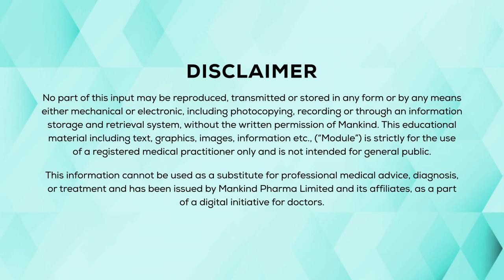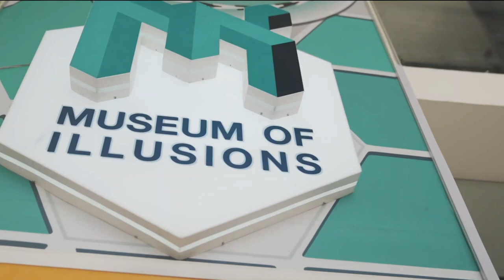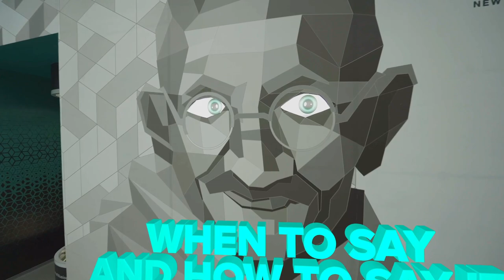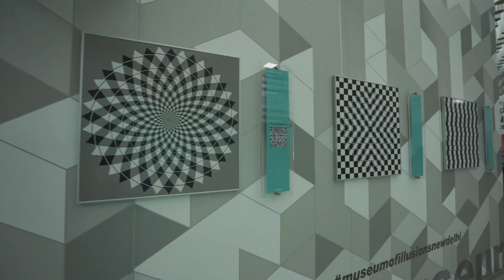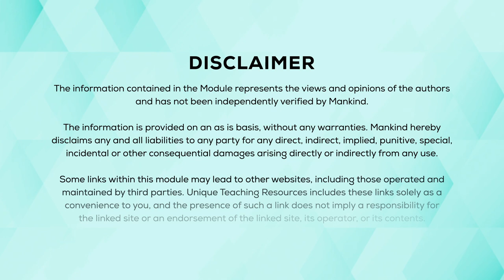Mankind | Out Of Office | Episode 1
See Dr Upendra Kaul & Dr Ambrish Mithal discuss about the basics of Patient Communication at the Museum of Illusions, Delhi